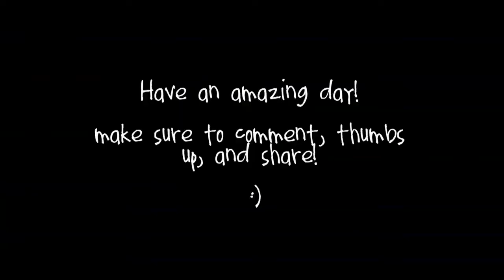Vloggity DAY vlog!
Here's to reliving the daily vlog with this one day video vlog! Enjoy!
Comment, thumbs up, share!

Ashley Herrera
1971 University Blvd
MSC 101865
Lynchburg, VA 24515
United States